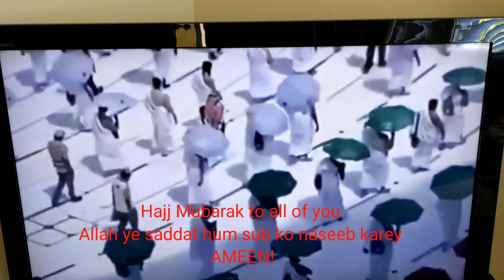Hajj Mubarak to my YouTube family Pakistani mom in America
Assalam o Alaikum ap sub ki bohat bohat Hajj Mubraka ho  😌